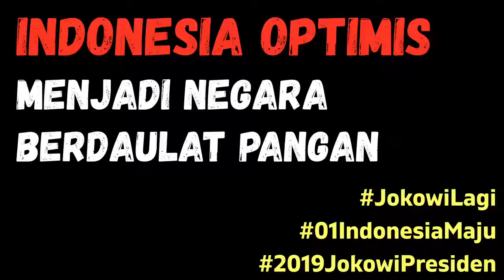Indonesia Lumbung Pangan Dunia 2045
"Indonesia siap untuk menjadi lumbung pangan dunia pada tahun 2045. Hal ini dipastikan oleh Menteri Pertanian, Amran Sulaiman. Impor berhasil ditekan sedangkan ekspor kian meningkat. Dari tahun 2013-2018 PDB Pertanian terus naik hingga pada tahun 2018 menjadi Rp1.4 Triliun. Pemerintahan Jokowi pun optimis menjadikan Indonesia negara kedaulatan pangan. Jokowi untuk dua periode.